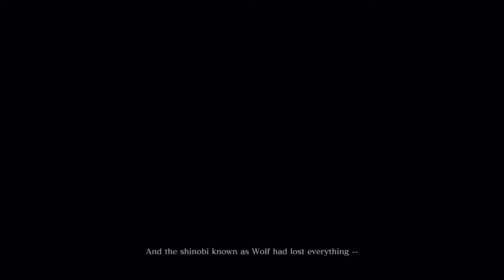HP Game Review | Sekiro Review by General Gravey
Sekiro: Shadows Die Twice is an action-adventure video game developed by FromSoftware and published by Activision. The game was released worldwide for Microsoft Windows, PlayStation 4, and Xbox One on March 22, 2019.

Purchase High Performance Apparel Today!!

Video Games for Sale | Every link below leads to games that we get a percentage of the sales.
Please take the time to review the list and make a purchase.